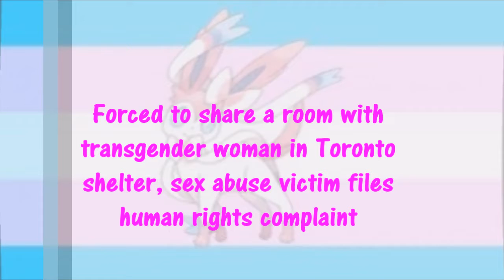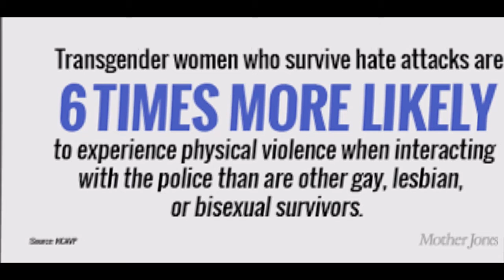Forced to share a room with transgender woman in Toronto complaint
Forced to share a room with transgender woman in Toronto shelter, sex abuse victim files human rights complaint  But when Hanna called the Human Rights Legal Support Centre, they said that she was the one engaged in discrimination for describing her new roommate as a 'man'